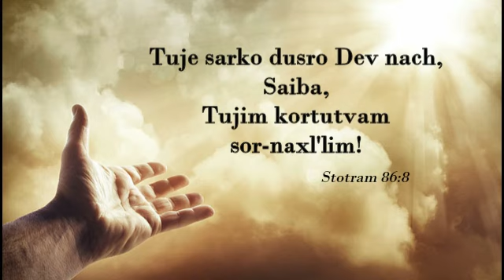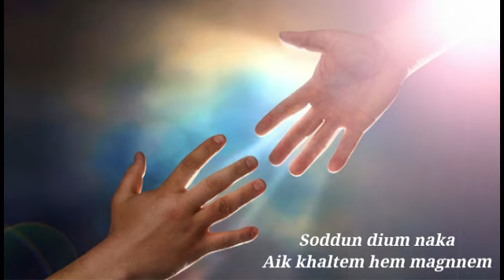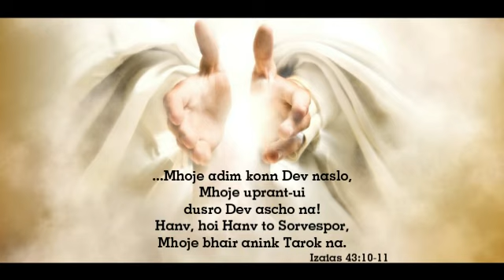Konkani hymn: Tujea Oslo Dusro Dev na🎤🎵🎼🙏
Gospel hymn Tujea Oslo dusro dev na🎤

Music on 🎹

Recorded on phone🎵🎼

Use 🎧for better listening 🎤

Editing vaamsen